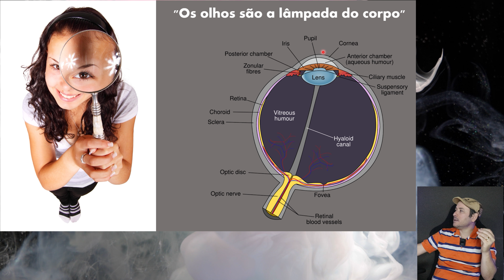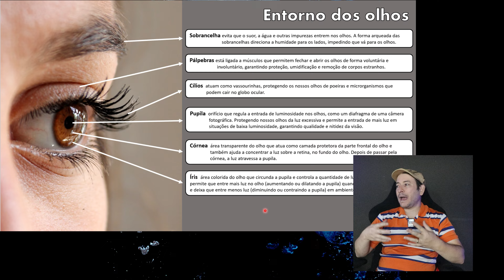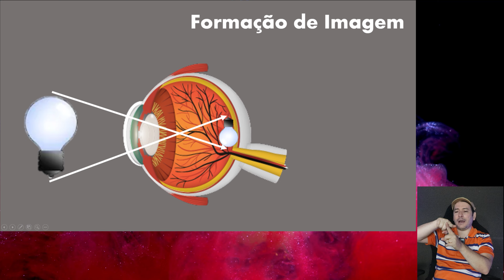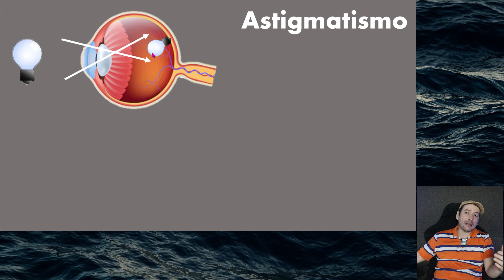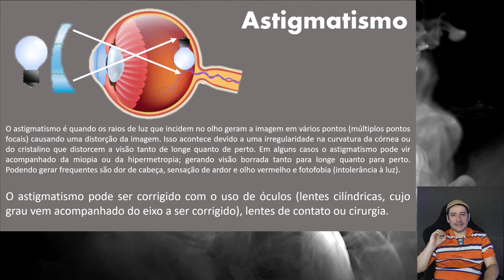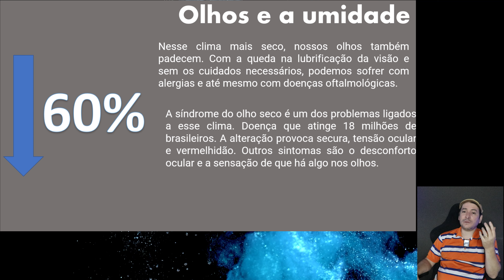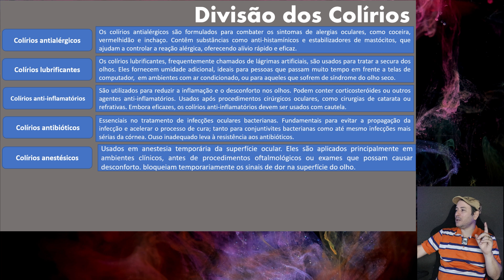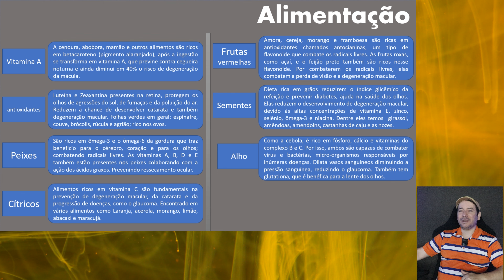Como cuidar bem dos seus olhos? Tudo que você precisa saber em único vídeo.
Série Envelhecer Saudável